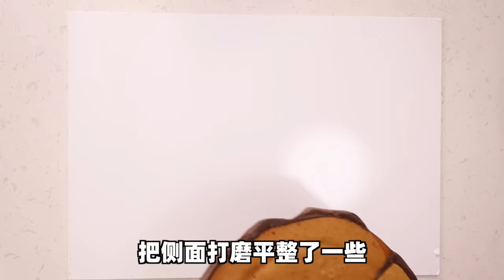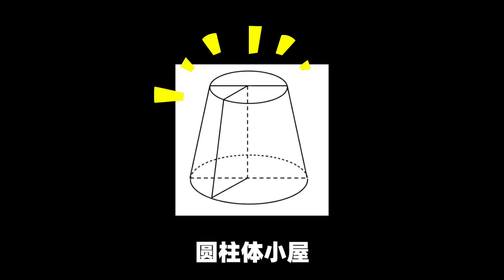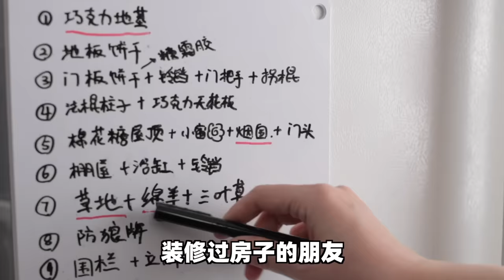我花9天建了栋可以吃的屋子！| 绵羊料理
🐑今朝有酒今朝醉，没事不要玩烘焙（8）

【绵羊屋】
一个可以吃的屋子！把美梦成为现实~

看在我这么努力的份上，云吃的各位能不能也赏我一个👍？